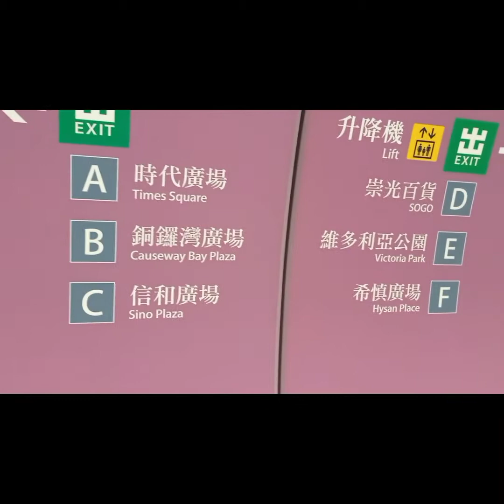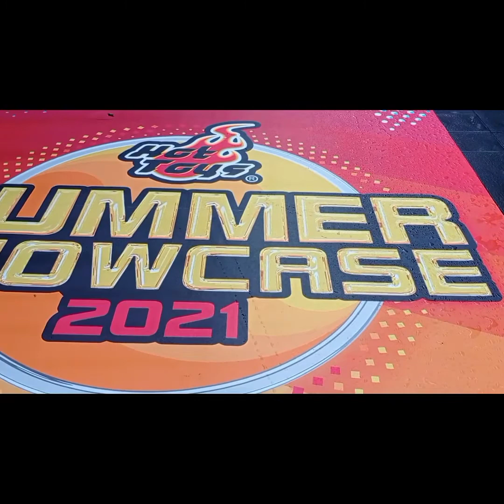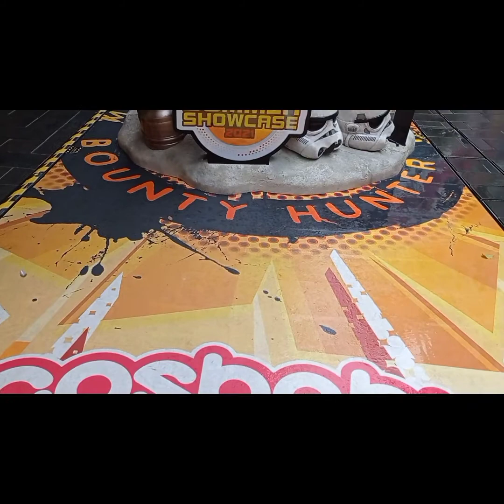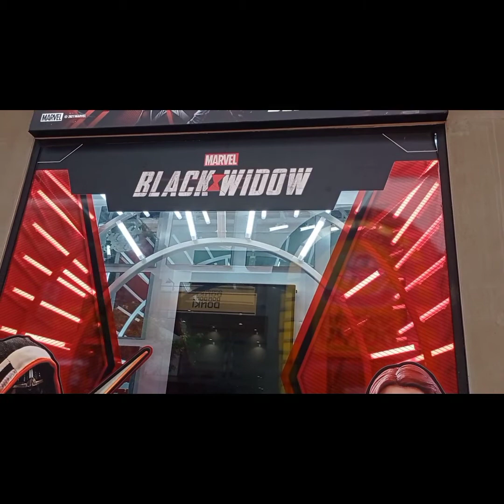CAUSEWAY BAY FASHION WALK